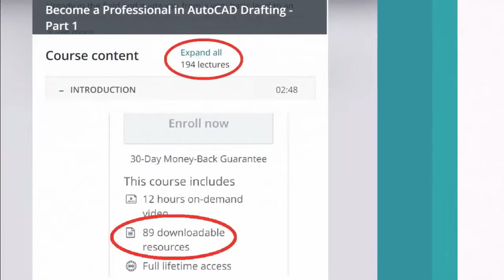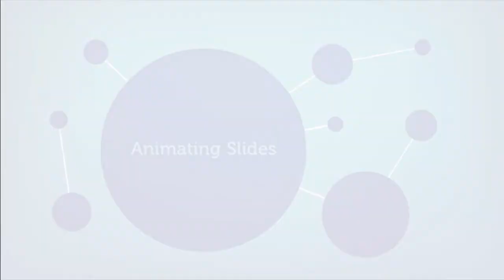Become a Professional in Auto CAD Drafting - Part 1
🔥 Master AutoCAD with My Expert-Led Courses! 🔥
Enhance your drafting skills with my specialized AutoCAD courses:
📌 01. Complete AutoCAD Tools Drafting
📌 02. Reading Complete Architectural Drawings
📌 03. Architectural AutoCAD Drafting
📌 04. Structural AutoCAD Drafting
📌 05. AutoCAD Isometric & Orthographic Projection
📌 06. AutoCAD Architectural 3D Modeling
🚀 Take your AutoCAD skills to the next level—Start Learning Today!